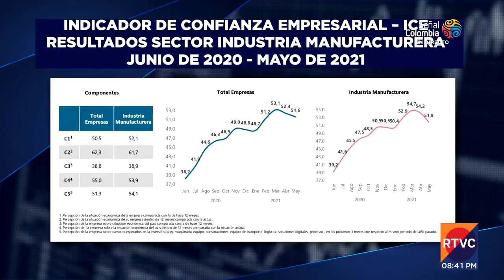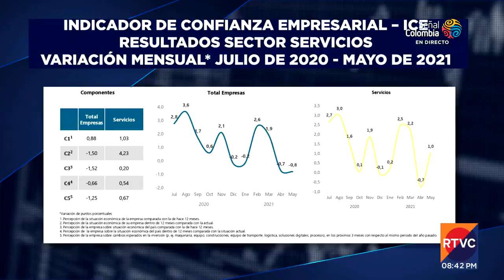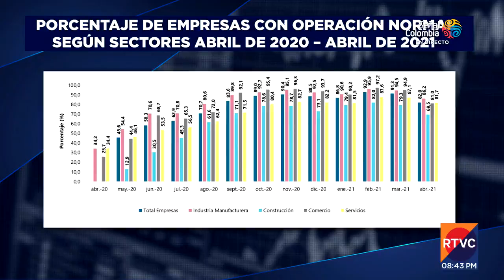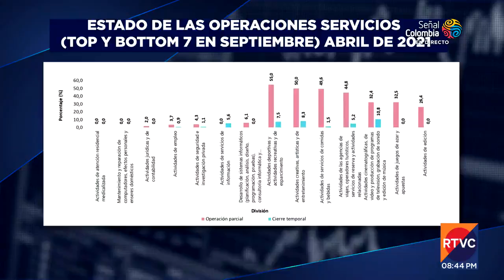Cifras del Dane: resultados del pulso empresarial | RTVC Noticias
El director del Dane, Juan Daniel Oviedo, analiza los resultados del pulso empresarial.